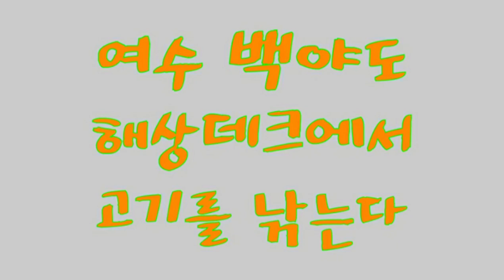아름다운 여수에 낚시 하러 오세요#문화저널tv#줄돔이 머리보다 크다